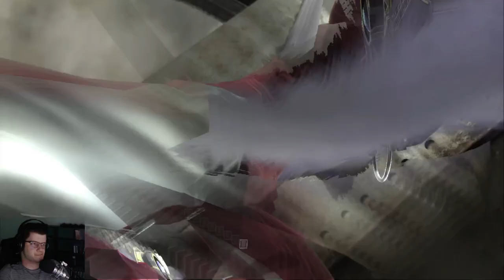Wir spielen Bayonetta auf der Switch Part 7